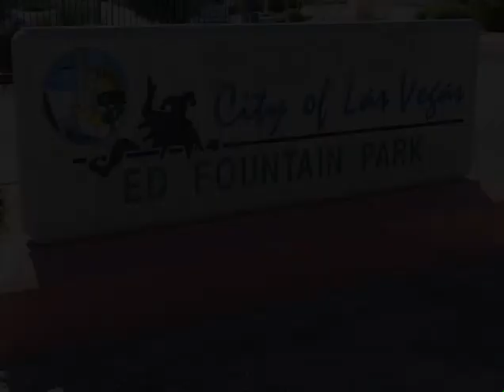2011 10 29 EL DORADO UNITED 0 IDAHO RUSH NIKE 0 GU15 GK